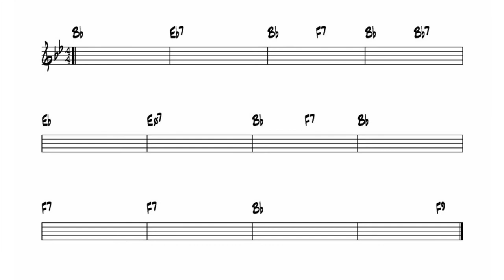Blue monk Backing track 🎹 Blues jazz Bb7. Thelonious Monk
Backing track del tema Blue Monk (Bb7)